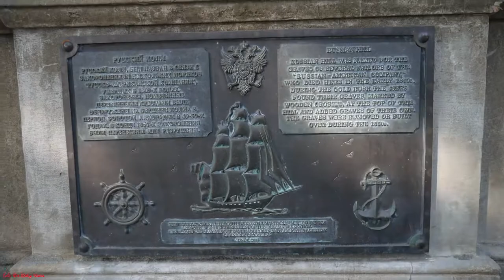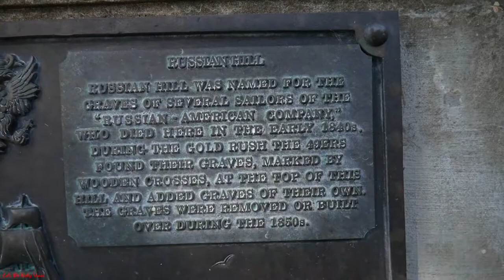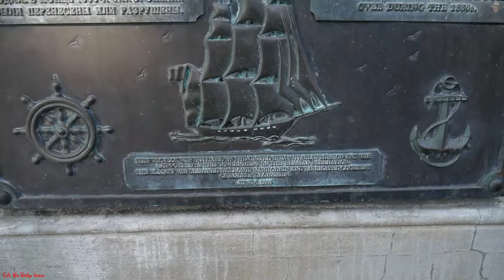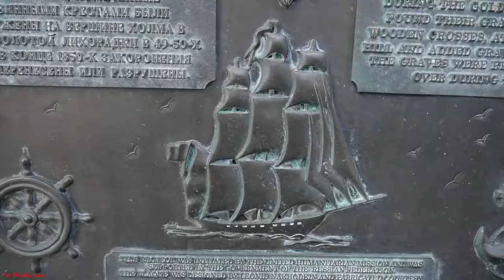Eric B’s Daily Vlogs #511 - How Russian Hill In San Francisco Got It’s Name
Russian Hill is known for Lombard Street’s sharp curves, beautiful architecture, and cable cars. It originated in 1850 when a minister, Bayard Taylor, discovered seven marked graves at the top of the hill, which sits at 343 feet. Little is known about who the buried men were. Some say they were merchant sailors, while others say they were fur trappers. But their tombs were inscribed in Cyrillic, giving the hill its name. Unfortunately, the markers were removed during Russian Hill’s development in the 1850s.

Yesterday’s Vlog

Eric B’s Daily Vlogs #510 - Crissy Field’s Torpedo Warf